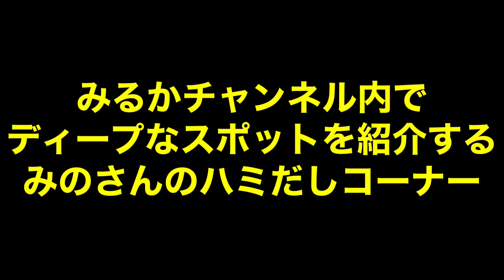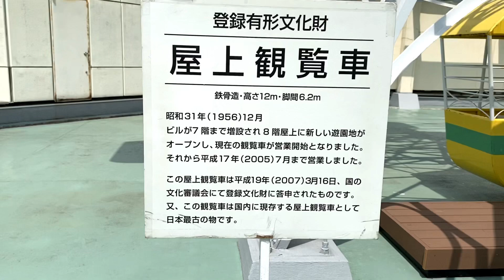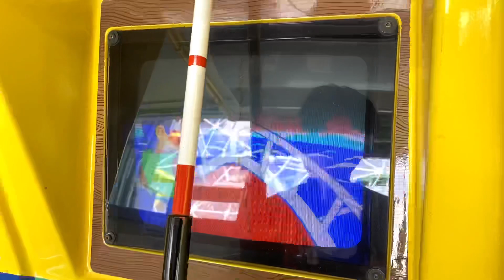ディープなスポットに行ってきた！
今後みるかチャンネル内で
「みのさんのハミ出しコーナー」ディープスポットや、美味しいご飯屋さんなどなど…
楽しくが一番で
動画アップできたらな~っと思ってます😊